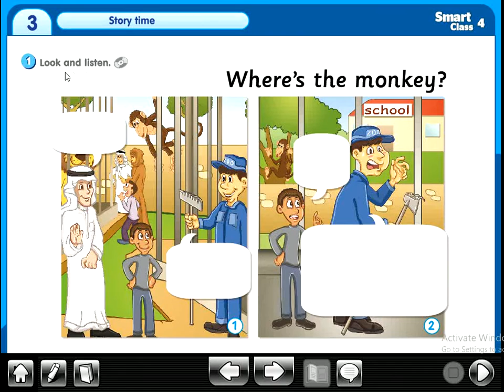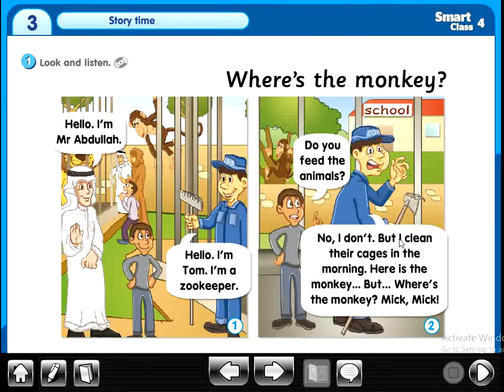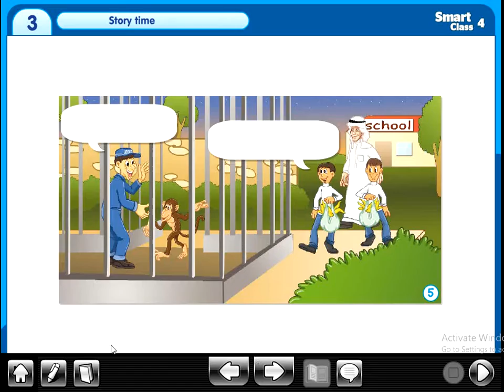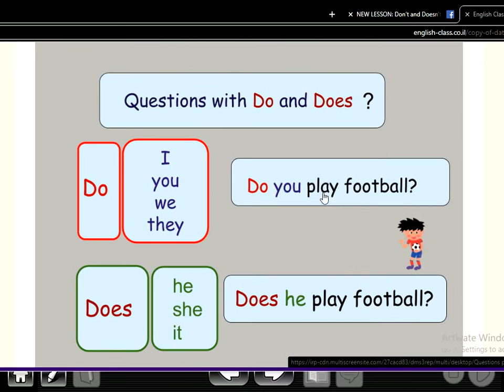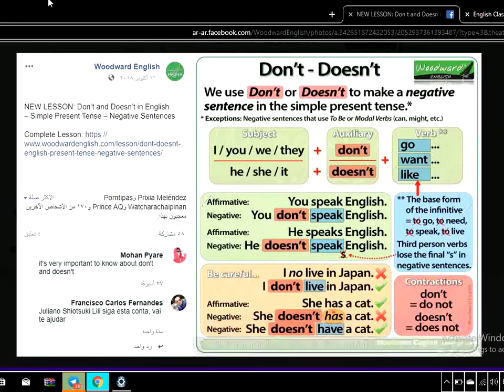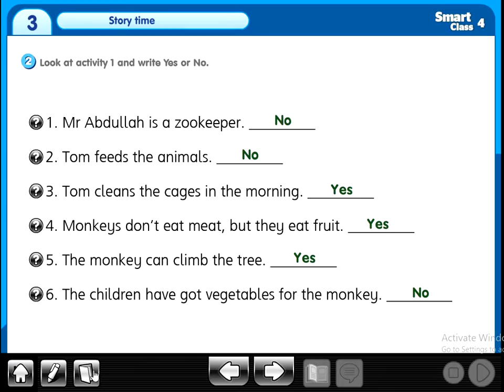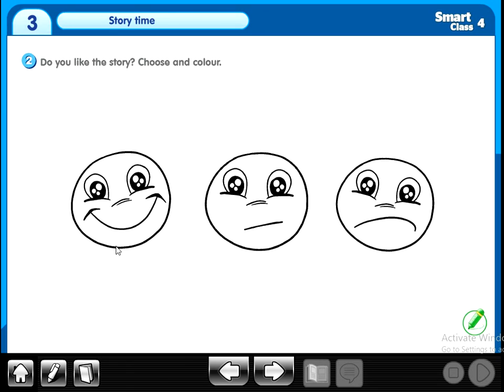لغة انجليزية الصف الخامس الوحدة الثالثة ص40 41 وص 106